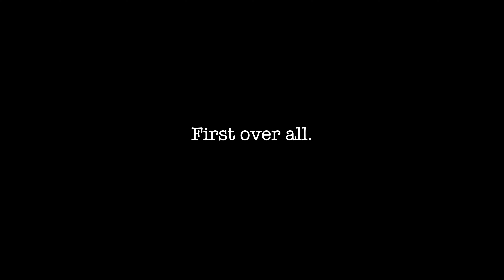Sprint Race at OIR P1 4K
First in class.  First Over All.